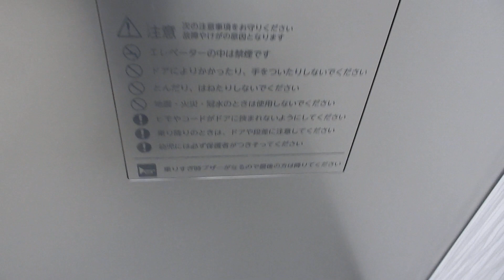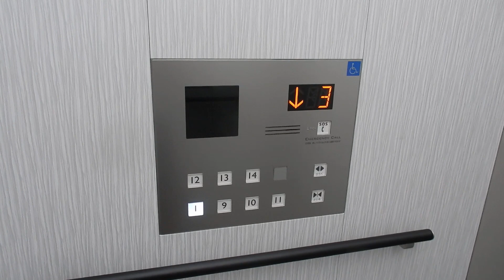さっぽろ創世スクエアのCバンクのエレベーター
メーカーは三菱製です。オフィス用のCバンクのエレベーターです。ボタン発光色が白色で、車椅子操作盤のデザインもカッコよかったです！隣にAバンクとBバンクがありましたが、立ち入ることが出来なかったので、唯一、立ち入ることが可能なCバンクのみを訪問しました。

用途：乗用
定員：21名
積載：1400kg
設置年：2018年
アナウンス：あり
到着音：あり
車椅子操作盤：あり（1機）
エレベーター台数：4
機種：ネクスキューブ
方式：ロープ式